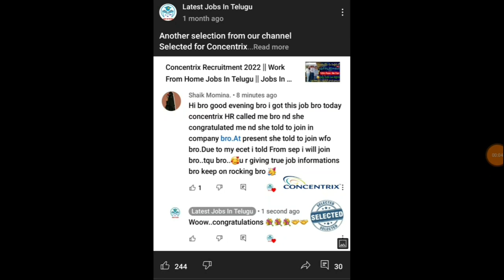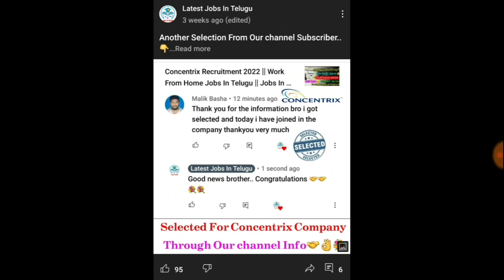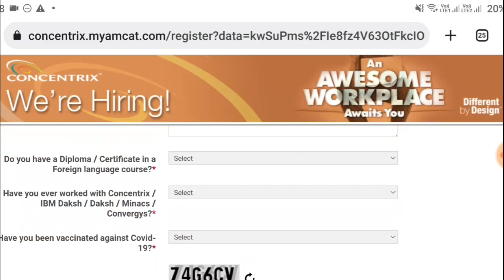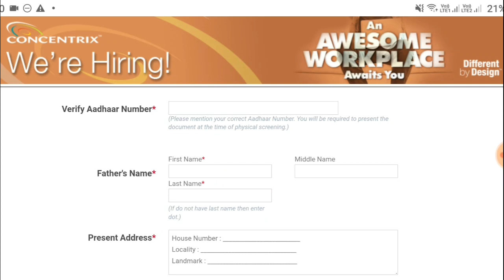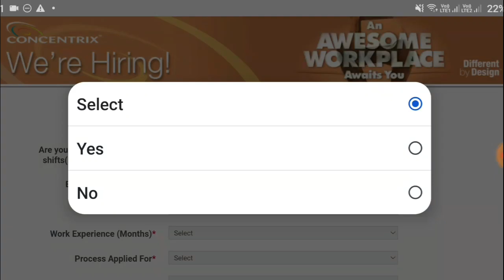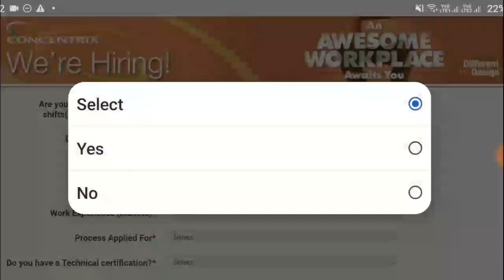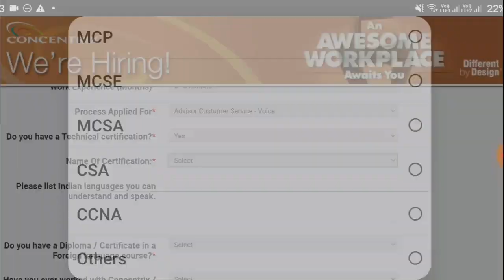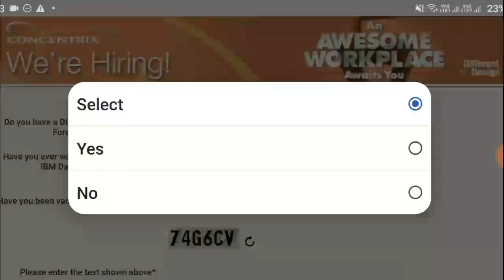Concentrix Recruitment 2022 || Work From Home Jobs In Telugu || Jobs In Hyderabad